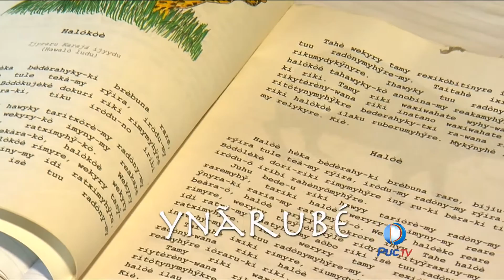Índios Carajás chamam atenção no Rio Araguaia, em Aruanã